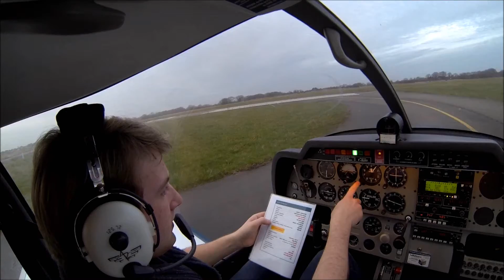Vol en avion avec Gopro Hero 3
Petit vole au dessus de la presqu'île par Benoit G.